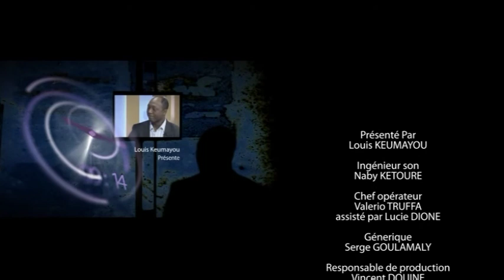ÉRIK ALIANA, invité de L'ENTRETIEN DU JOUR JEUDI 14 JUIN 2012